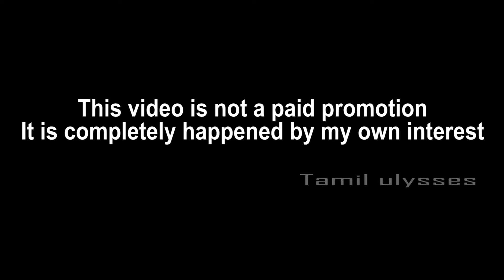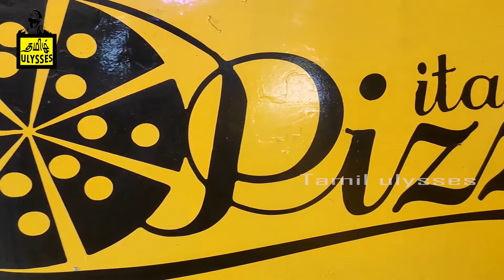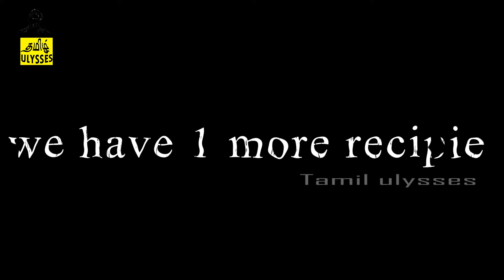Container cafe | Chicken tikka Pizza | Foodie Vlog | Tamil ulysses | Madheshwaran Easwaran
Love dining in SSS Container cafe! in Pollachi it is a best place you get realy good food.

Hey! New to Tamil Ulysses?

World literature simplified in Tamil.

Know me? Iam a lover of art and literature. I live by stories I heard from my childhood. I want to share it to the next generation, meanwhile it will revoke the childhood feelings of adults.

My contribution to literature, my first Novel:

(or)

Search "Fluttered by Madheshwaran" in Amazon / Google

 Ulysses.